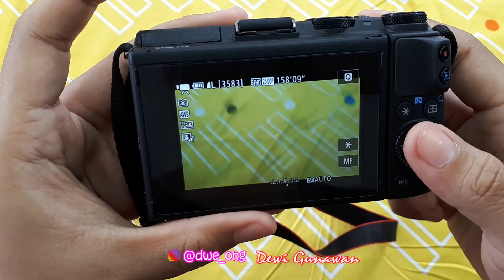Canon EOS M3 📌 ANAKKU BELAJAR REVIEW PRODUK ▪▪▪ DEWIGUNAWAN ✔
Anak gadis saya coba-coba bikin video
Singkatnya, video ini ... Dia yang bikin.
Enak juga yaa ... Masih baru di youtube dah 'berasa' punya admin 😄😄😄

Semoga Bermanfaat ...
DEWI GUNAWAN 💝

Dengan tidak mengurangi rasa hormat ... Silahkan :
👉 Jangan Di Skip yaa iklannya 😉

💐🌸💐🌺💐 SEMOGA BERMANFAAT 💐🌸💐🌺💐

Salam Jumpa ...
🙋‍♀️ Saya Dewi Gunawan.
Saya salah satu Vlogger atau Youtuber dari Indonesia yang tinggal di
Saya seorang ibu rumah tangga yang mendampingi suami dan anak-anak.
Juga ... Mempunyai seekor anjing yang setia menemani Saya sehari-sehari, 🐶 Lucy.
Dan ... Kucing-kucing liar di garasi.
Saya senang membuat video masakrumahan terkadang vlog budaya tips traveling mukbang unboxing tutorial challenge collab haul dan juga
👉 Campur-campur, semua ADA DISINI ▪▪▪
⛔ SAYA TIDAK BERMINAT MEMBAHAS AGAMA DAN POLITIK ❗
✅ Diharapkan comment yang positif 😊
Semoga content saya bisa berguna buat orang banyak, terima kasih 👏👏👏

Editing Software :
🎬 Adobe Premier Pro CC 2017 Edition

Camera :
📱 Samsung A7
📱 Samsung A50